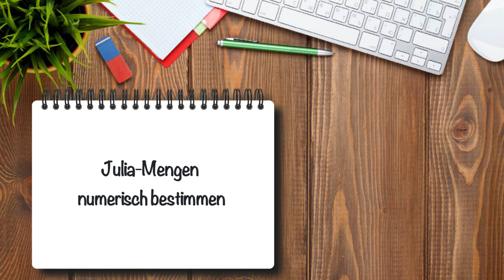3 | Teil 10: Julia-Mengen numerisch bestimmen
in diesem Video erkläre ich, wie Julia-Mengen mit dem Computer bestimmt werden können.

Die Videos zu den komplexen Zahlen sind während der Corona-Pandemie entstanden und wurden für die Veröffentlichung hier nur überarbeitet und zurecht geschnitten. Ich entschuldige mich für die teilweise schlechte Ton- und Bildqualität.

▬ Inhalt ▬▬▬▬▬▬▬▬▬▬▬▬▬▬▬▬▬▬▬▬▬

00:14 - Intro
00:23 - Grundidee
03:16 - Einzelne Phasen
05:46 - Ergebnis
07:04 - Abspann